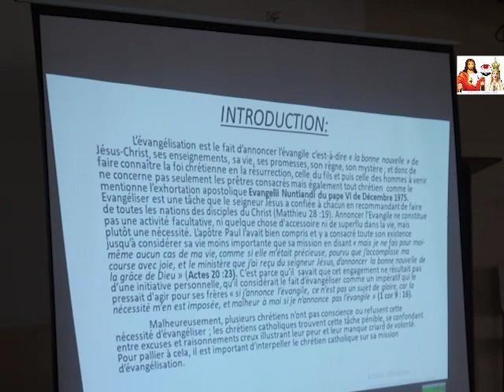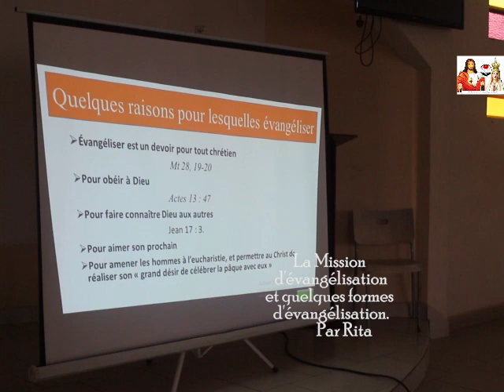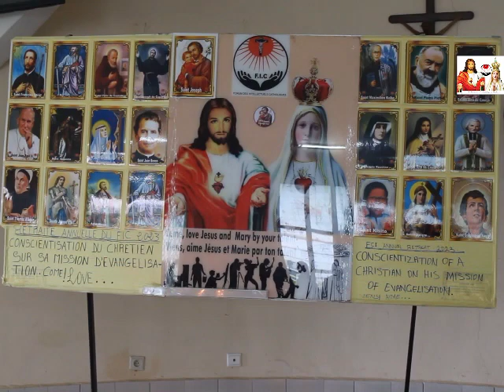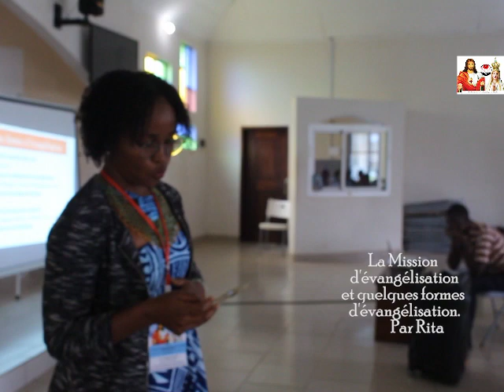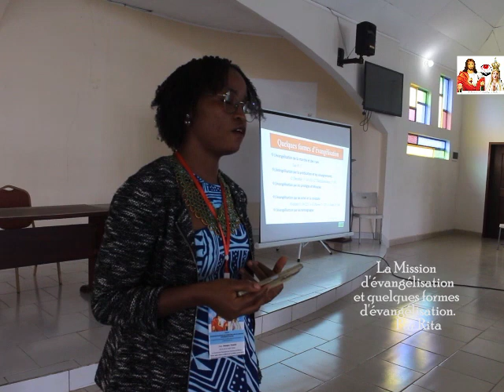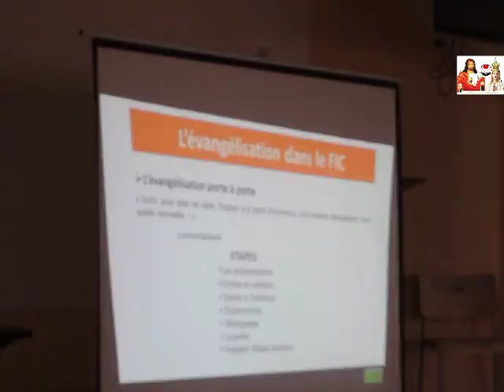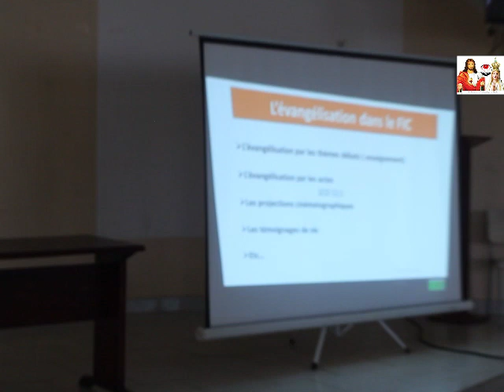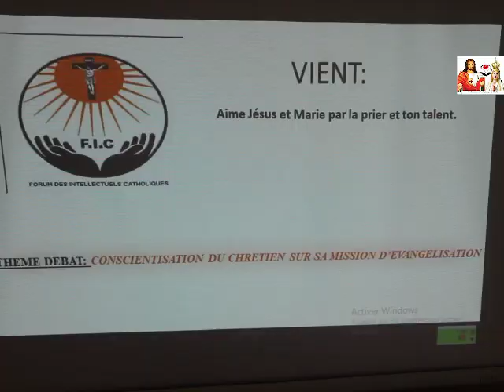Evangélisation: Mission principale du FIC.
La Mission d'évangélisation et quelques formes d'évangélisation.